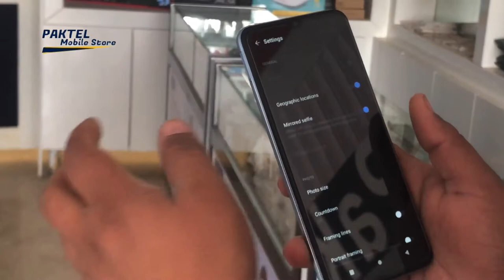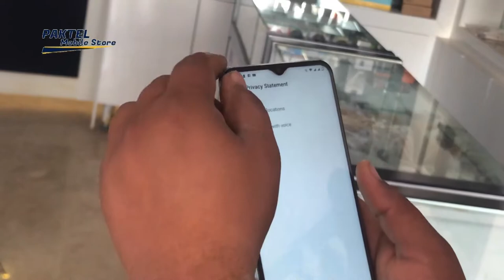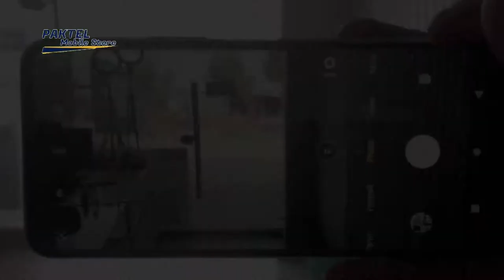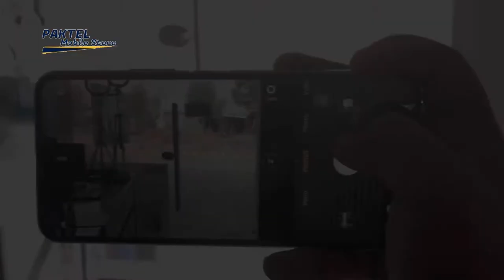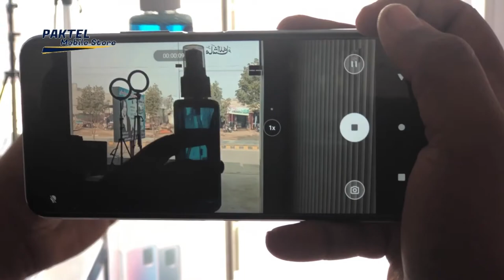VIVO Y12s Camera test | Camera Review | 13MP Al Dual Camrea | Paktel MMobile Store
VIVO Y12s Camera test | Camera Review | 13MP Al Dual Camrea